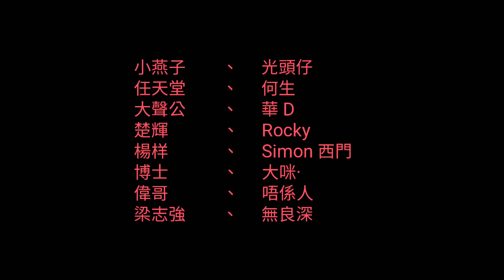Birdy鳥之隊👉深圳羅湖口岸騎行至澳頭 p3 👉 12-6-2018